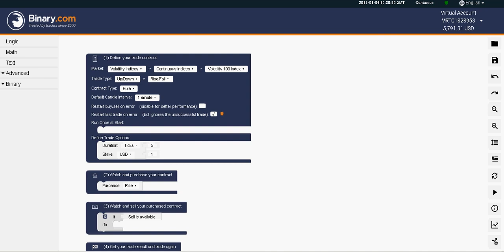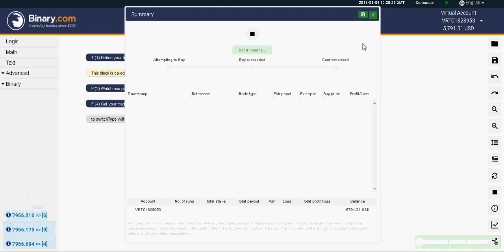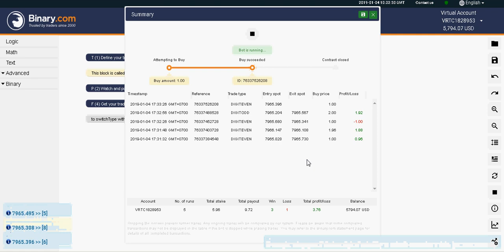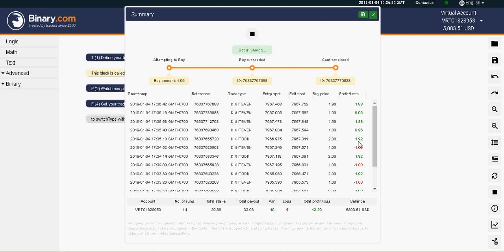EVEN ODD BINARY BOT purchased by WAHYUN TRADER - RUNNING